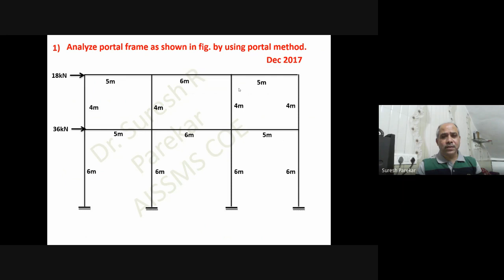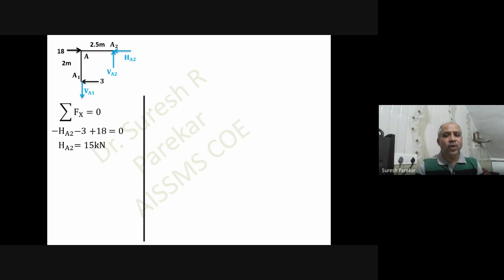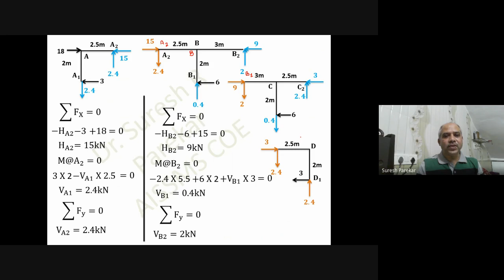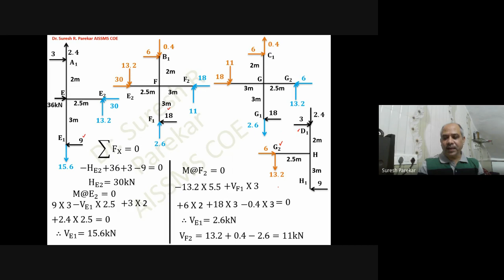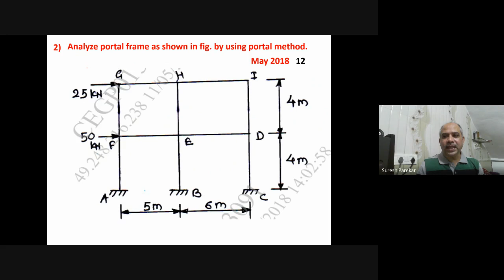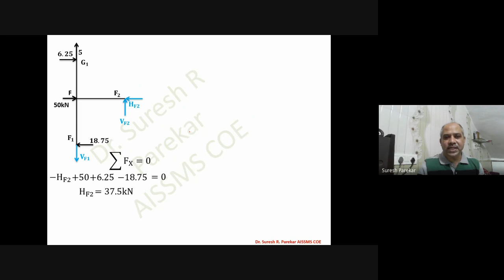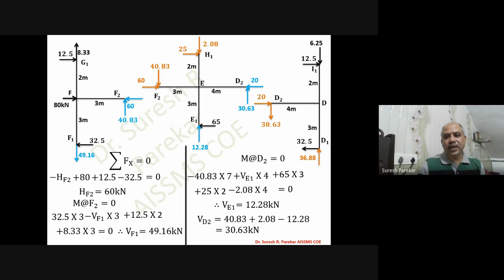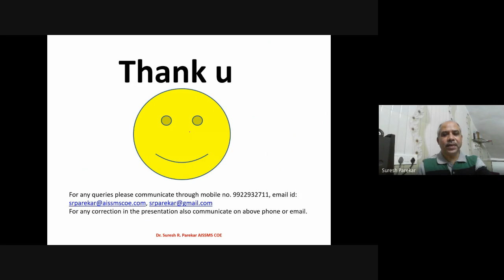Structural Analysis - Portal Method